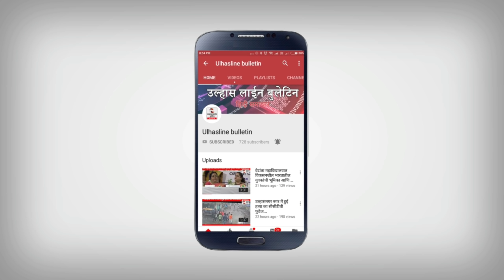सोशलमीडिया पर शिवसेना के खिलाफ कमेंटस करने के चलते गुसाये शिवसेनको ने रामचंदानी को दिया प्रसाद-चौधरी